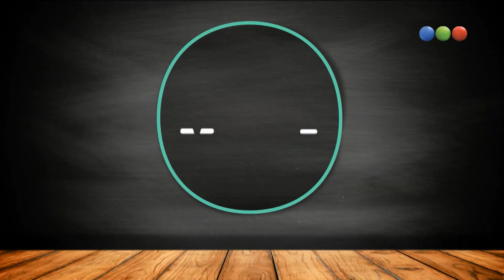¡Imperdibles costillas de cerdo a caballo! - Morfi